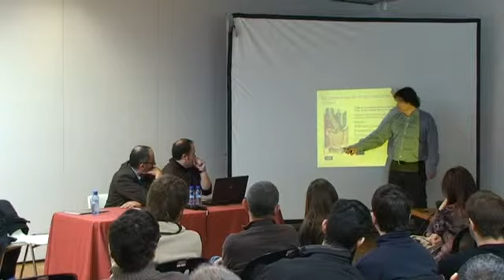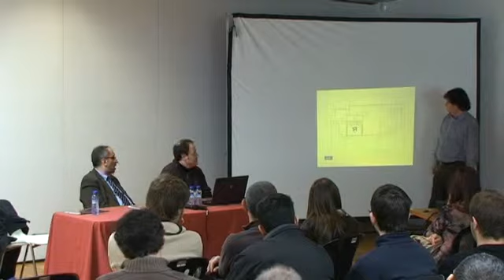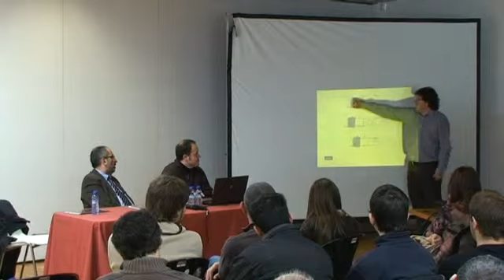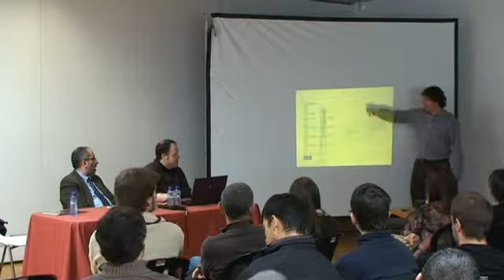P Comercial INNOFOC 03